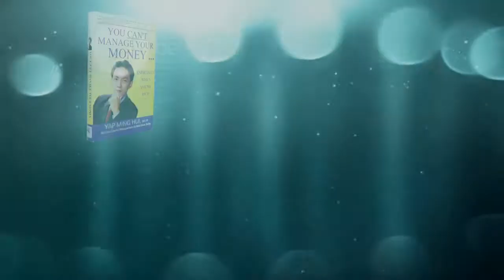Episode 6: How to Identify and Avoid Well-Disguised Investment Scams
0:23 - Part 1: How to Identify and Avoid Well-Disguised Investment Scams
5:40 - Part 2: Should I invest in an investment-linked insurance plan?
9:28 - Part 3: Is it possible to get a good ROI from investing in regulated investments?

Synopsis: Holistic wealth management practitioner, Yap Ming Hui reveals 3 ways to identify and avoid well-disguised scams, explores the prospect of investing in a savings plan and investment link insurance, and explains how to derive a good return from investing in regulated investments.

About Yap’s Money Life Show
Yap’s Money Life Show is the first online personal money show in Malaysia, which dares to broach on money topics that traditional media do not cover or deemed to be too sensitive to feature. Each week Yap shares his experience and worldview of the latest happenings in the financial world, highlights potential obstacles that may be stumbling blocks to a person's financial freedom and provides invaluable advice to his viewers.

In addition, Yap would also be taking and answering questions posted by fellow viewers. So ask him anything!

An experienced holistic wealth management practitioner, Yap aspires to guide and help more people invest grow their money with high certainty.

Yap’s Money Life Show airs every Saturday at 10 am.

About Yap Ming Hui
Yap Ming Hui is a bestselling author, TV personality, columnist and coach. He heads Whitman, a holistic wealth management company which has helped people to grow their money with high certainty since 2000.

If you do not wish to miss any of our videos, please enable us to notify you our latest episode.